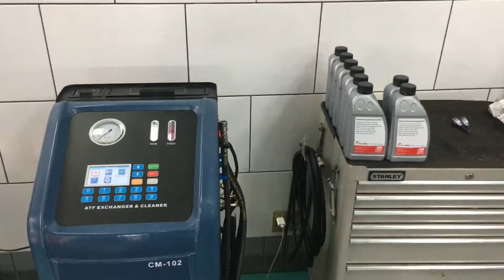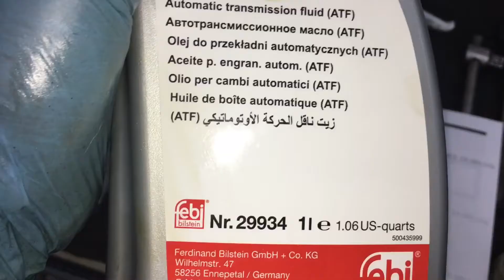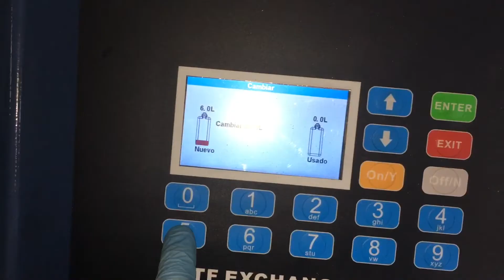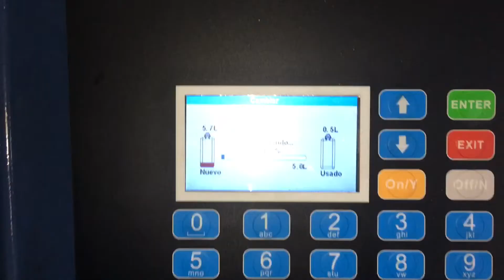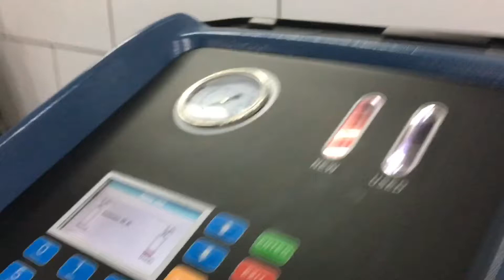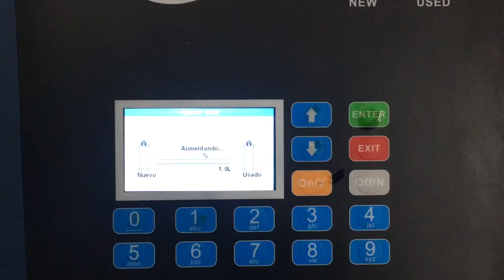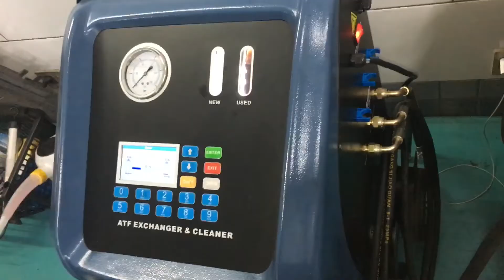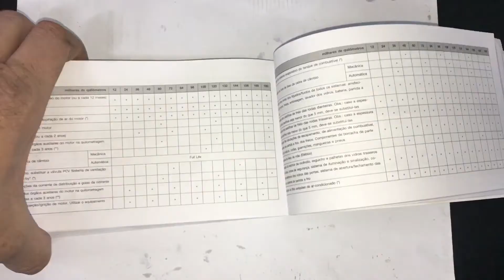Troca óleo transmissão automática Jeep Renegade TF72-SC - TROCA 100%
Troca de 100% do óleo transmissão automática com máquina, através do processo parecido com à hemodiálise.
 A maioria das falhas decorrentes da transmissão automática são devido a falta da manutenção preventiva que consiste simplesmente na troca do óleo e filtro óleo transmissão.
Neste vídeo mostramos a troca do óleo da transmissão automática TF72-SC do Jeep Renegade.
Faça a prevenção aqui na ETL Motors.

Obrigado ETL Motors